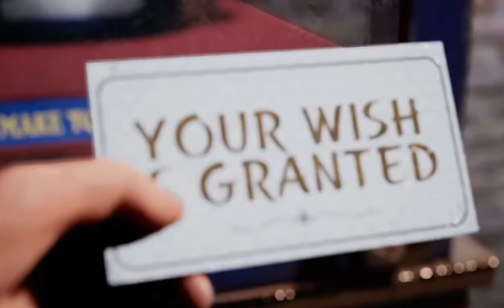A completely normal MNF graphic